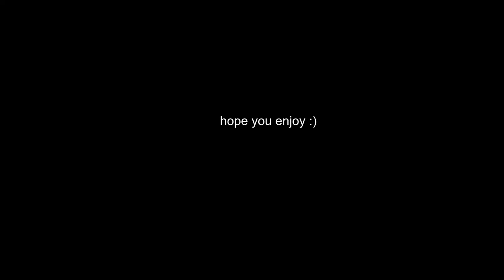SPITFIRE.EXE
busta rhymes goes to loopdeloop galaxy and fucking dies-

Yoshi vs Eminem Remix-